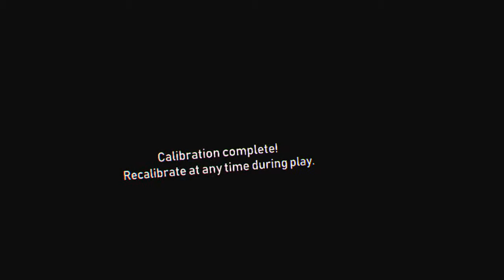Spider-Man: Far From Home VR_20200715110715